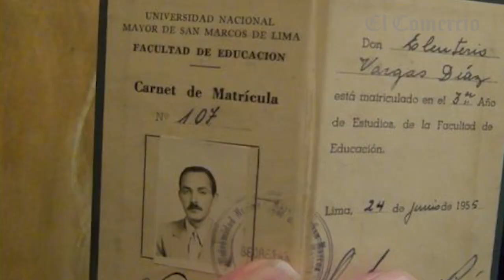Dia del Maestro: 'profes' que inspiran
Profesor Lorenzo Eleuterio.